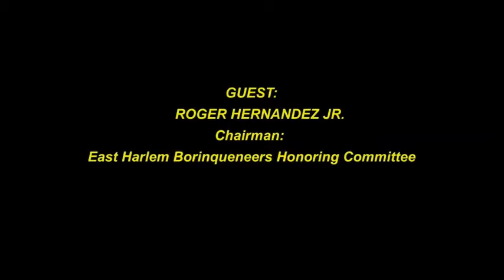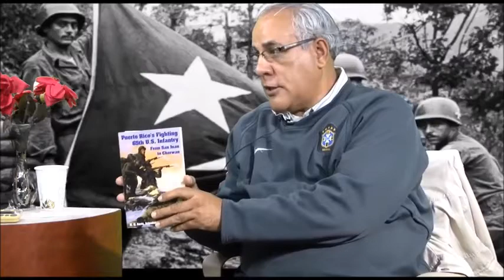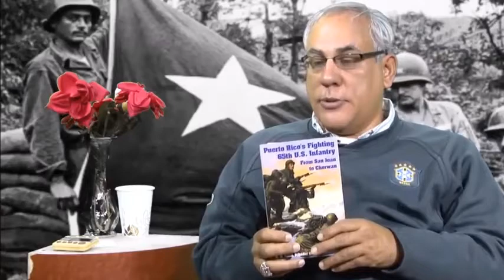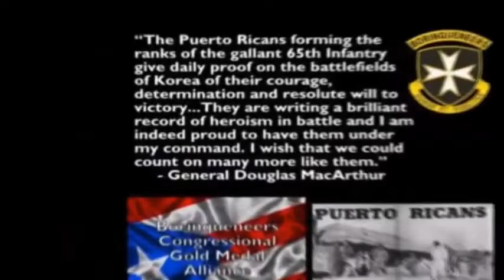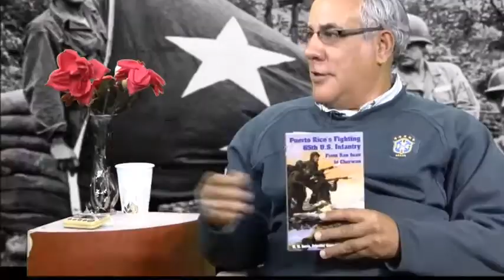65th Infantry Borinqueneers HHC y RJH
The Borinqueneers- Puerto Rico 65th Infantry Regiment protected the people of South Korea during the 1950 Chinese invasion.   Join our conversation as we discuss the Jim Crow era ironies that the Puerto Rican soldiers had to overcome as a segregated unit of the US Third Army.